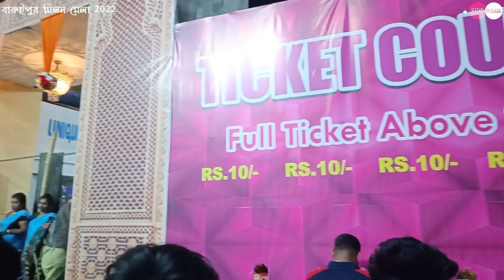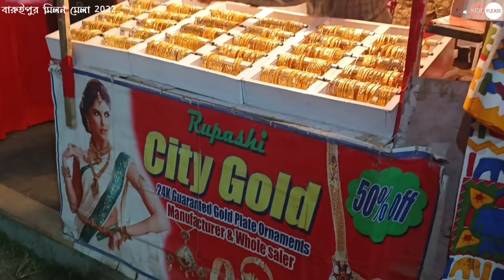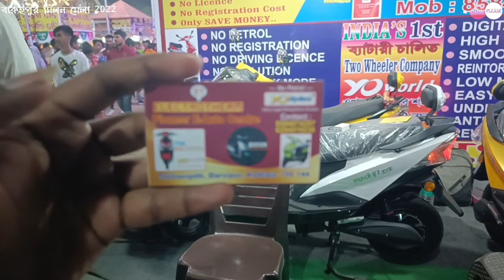Baruipur Milon Mela 2022 । বারুইপুর মিলন মেলা 2022। Drone View।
Baruipur Milon Mela 2022. Infront of Baruipur Rabindra Bhavan. Entry Ticket price Rs. 10. But Ride are not Included. Every Ride have a different price. But when we visited at Mela Field then nature was awesome.